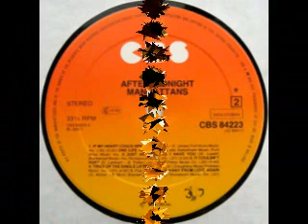1980 - Tired Of The Single Life